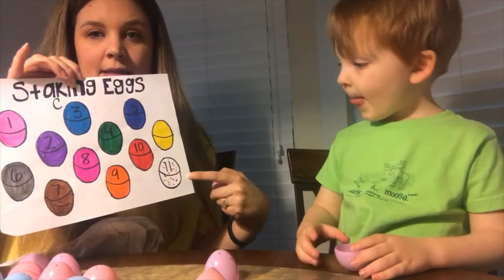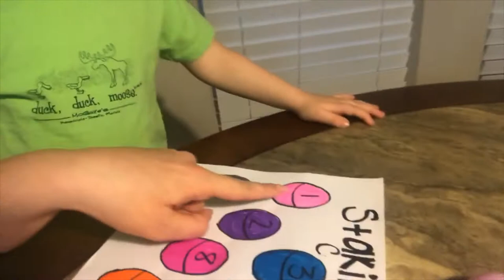Easter Learning Activities For Toddlers and Preschoolers Day 2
Day two of our Easter activities for toddlers and preschoolers!  Today James shows us how to match upper and lower case letters together, how to count and stack eggs, paint with peeps and another jellybean science experiment.